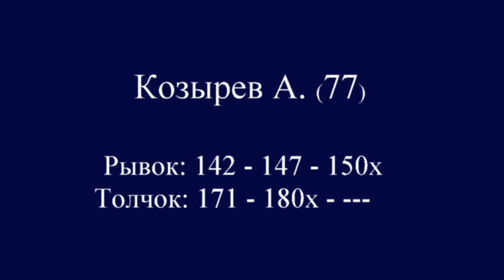18-19.04.2015 (77-KOZYREV-142,147,150х/171,180х) Moscow Championship